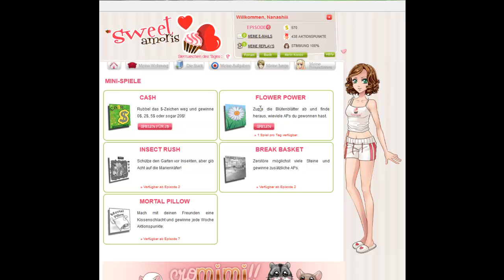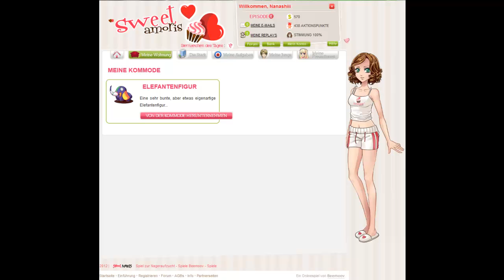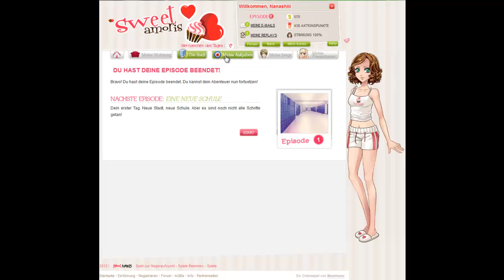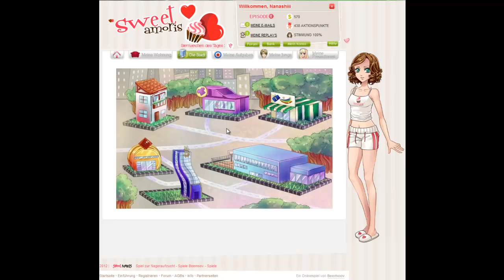Let's Play Sweet Amoris Part 1 Erklärung und so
Episode 0 von Sweet amoris.
Ein im prinzip kostenloses online game.

Kommentiert von Crossilla
In diesem Part erkäre ich eigentlich nur was das ist, wie es funktioniert und was ich vorhabe.Viel Spaß dabei!

Das erste Online-Flirtspiel! Die Handlung entwickelt sich abhängig von deinen Entscheidungen und du erlebst so eine einzigartige Geschichte!

Lieder:
On the Road
Rockoko
Mixstab